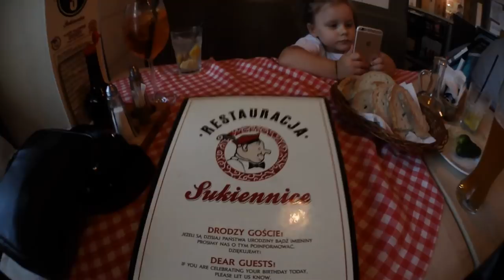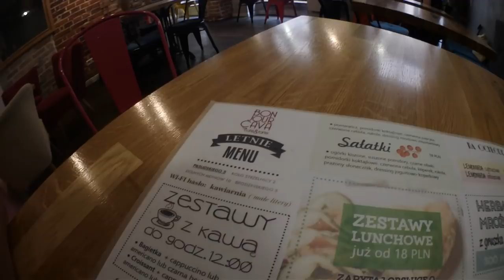🏰KRAKÓW Zuzia & Maks WYPAD NA NOC😚 stary tatar i niedobre jedzenie🤨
ZAPRASZAMY

Telefon IPHONE X i IPHON 6s PLUS